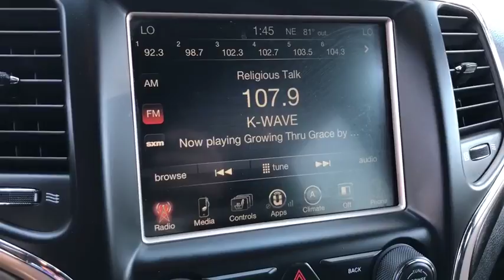2015 Jeep Grand Cherokee Santa Ana, Anaheim, Orange, Fullerton, Puente Hills, CA BD12499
2015 Jeep Grand Cherokee
2015 Jeep Grand Cherokee Altitude - Stock#: BD12499 - VIN#: 1C4RJFAG2FC785437

1221 S Auto Center Dr

CARFAX One-Owner. Certified. Bright White Clearcoat 2015 Jeep Grand Cherokee Altitude 4WD 8-Speed AutomaticRecent Arrival! Odometer is 5117 miles below market average!Chrysler Group Certified Pre-Owned Details:* Limited Warranty: 3 Month/3,000 Mile (whichever comes first) after new car warranty expires or from certified purchase date* Roadside Assistance* 125 Point Inspection* Warranty Deductible: $100* Powertrain Limited Warranty: 84 Month/100,000 Mile (whichever comes first) from original in-service date* Transferable Warranty* Vehicle History* Includes First Day Rental, Car Rental Allowance, and Trip Interruption BenefitsReceive Free lube and oil filter changes for up to 45,000 miles for 3 years!!!